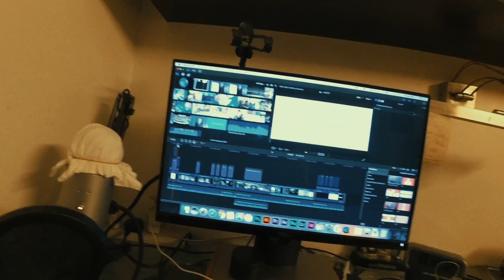I'm gonna start vlogging from now on! - Vlog.One